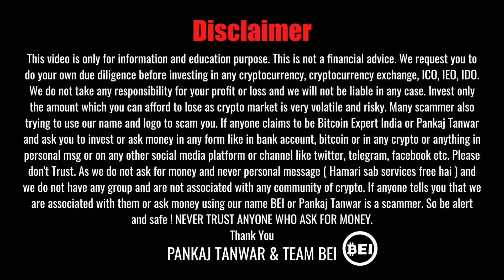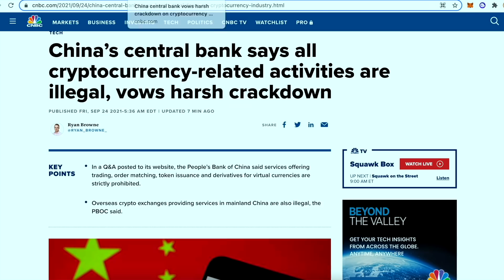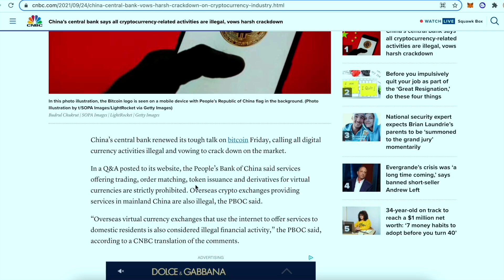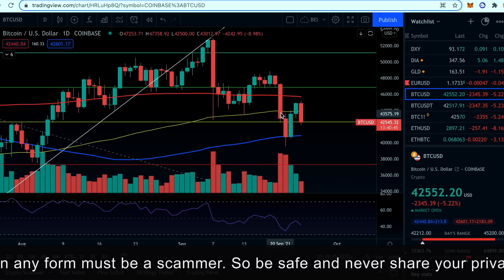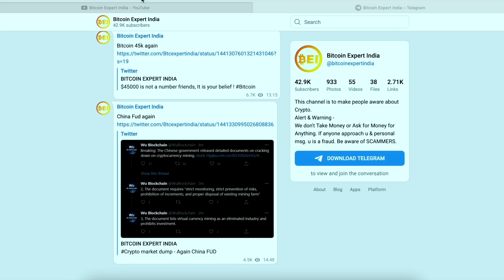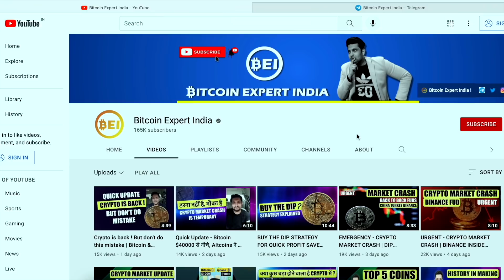URGENT - CRYPTO MARKET CRASH AGAIN | CHINA BAN CRYPTO | WHAT TO DO ? BTC TA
In this video, we will share the details about bitcoin and crypto crash and also share China crackdown on crypto